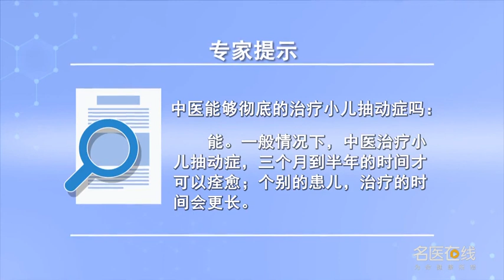中医能够彻底的治疗小儿抽动症吗 焦黎明 山西省中医院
抽动症是临床上常见的一种疾病，很多孩子表现为挤眉弄眼、眨眼睛、吸鼻子抽动、老是上课精力不集中等，实际上这就是小儿抽动症表现。我治疗抽动症就是完全用中医不用任何的西药，西医院的硫必利、氟哌啶醇我觉得对小孩有一定毒副作用，而且对肝肾功能有影响，所以好多选择用了中药。当然我认为中医治疗多动症治疗小儿抽动症是有区别的，小儿抽动症是我比较擅长的用中药为主，针灸有时候也配合的，但是小儿抽动症是用中药为主要辨证施治的，一般情况下需要三个月，半年以后才能痊愈，有个别的不能治疗好，但是需要的时间更长一点，都是可以治愈的。

Can traditional Chinese medicine treat children's tic thoroughly
Tic is a common disease in clinic, Many children show as winking, winking, sniffing and twitching, and they are always not concentrated in class, In fact, this is the manifestation of TiC in children. I treat tic completely with traditional Chinese medicine without any Western medicine, I think thiopril and haloperidol in West Hospital have some side effects on children, It has an effect on liver and kidney function, So many choose to use traditional Chinese medicine. Of course, I think there is a difference between traditional Chinese medicine and children's tic, Children's tic is a kind of traditional Chinese medicine that I am good at, Acupuncture sometimes works together, But children's tic syndrome is mainly treated by traditional Chinese medicine, It usually takes three months, Half a year later, Some of them can't be cured, But it takes a little longer, It can be cured.